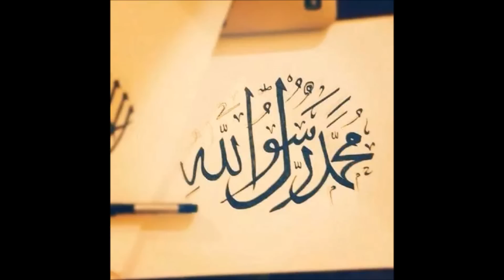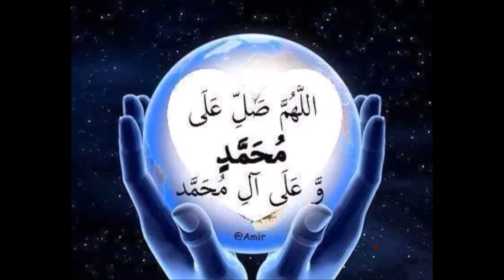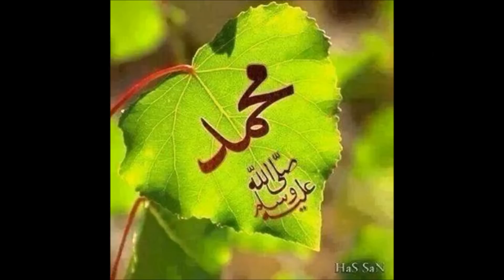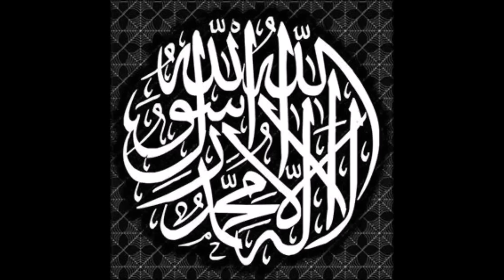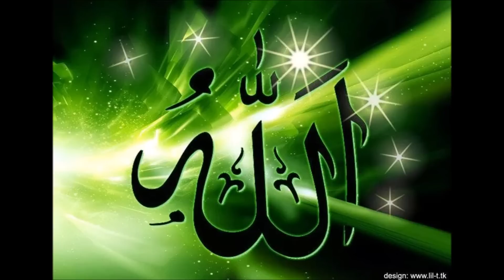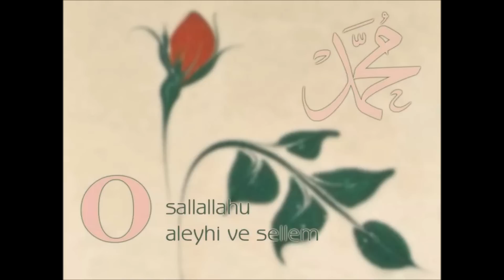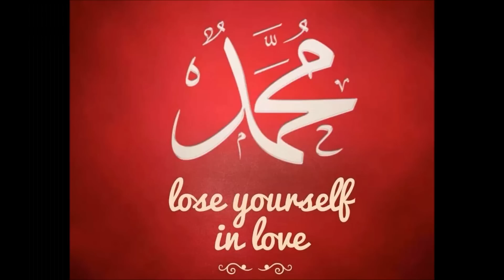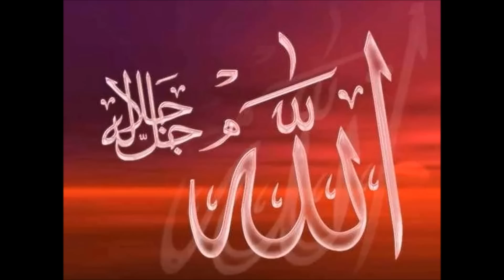Omar Bun Jeng Hypocrite and Various Topics